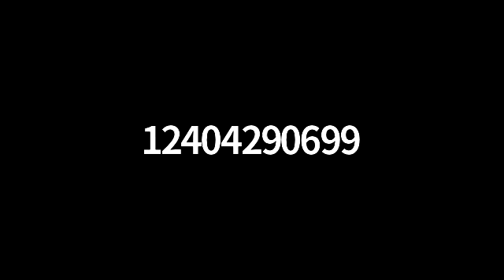American Geophysical Union Conference Discussion Session (December 8, 2020)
American Geophysical Union Conference Discussion Session